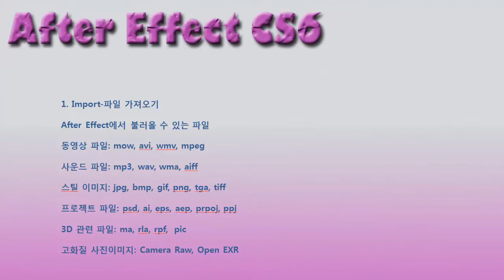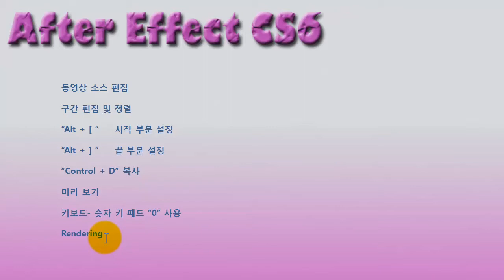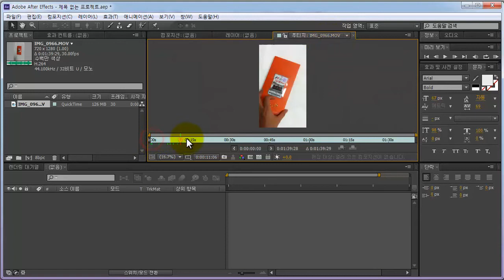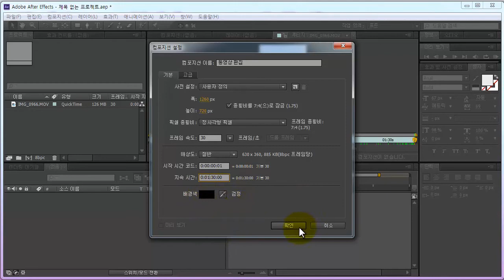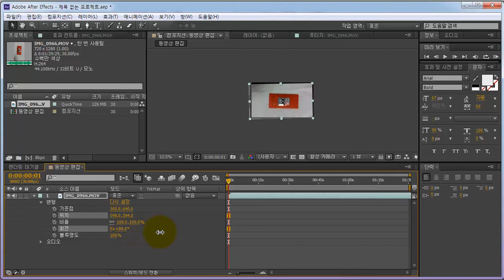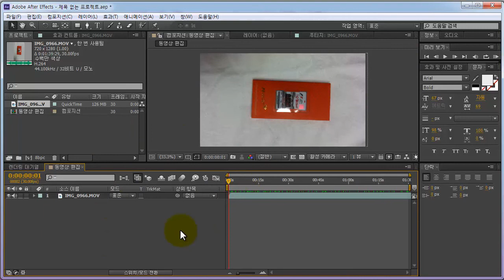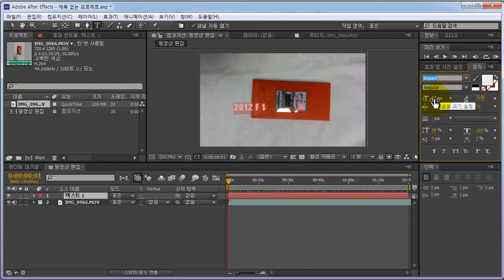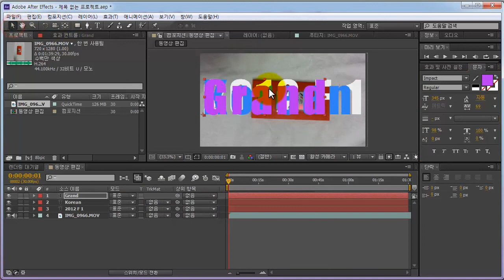애프터 이펙트 CS6 마스터 하려면 이 영상으로 ! | After Effects CS6, 동영상 편집, 특수효과 | 에어클래스